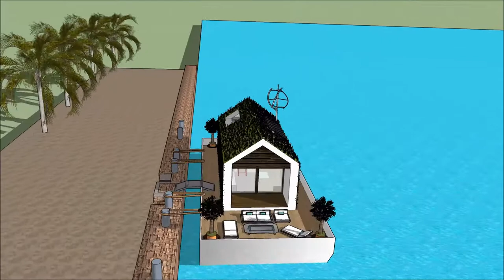Casa agua marina arquitetura na australia casa flotante australia casas embaixo d’água casa moder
The floating house villa houseboatzania launching an innovative high-end luxury yacht floating house villa mansion home design potentially as a display of exhibition of the Casa agua marina  arquitetura na australia  casa flotante australia casas embaixo d’água  casa moder.

The collection of the Floating house villa houseboatzania concept of Casa agua marina  arquitetura na australia  casa flotante australia casas embaixo d’água  casa moder consists of high luxury and architectural art pieces in minimalism combined with living on the waterfront of the harbour.

The floating house villa mansion yacht design has the basis to sustain living with high standards and contemporary structural Casa agua marina  arquitetura na australia  casa flotante australia casas embaixo d’água  casa moder with numerous of prospects for excessive living and celebrating the desire of life worldwide: